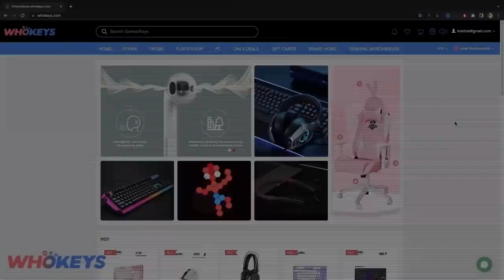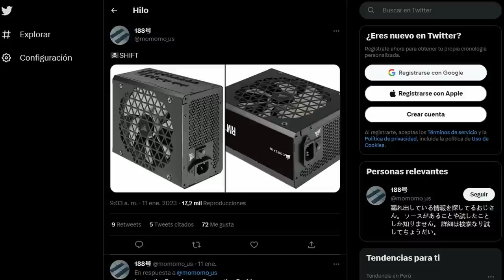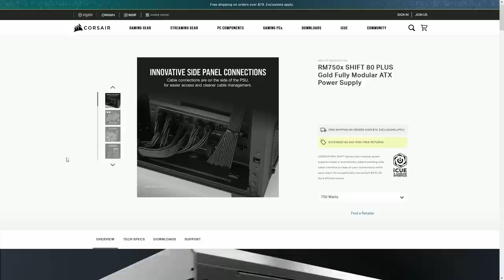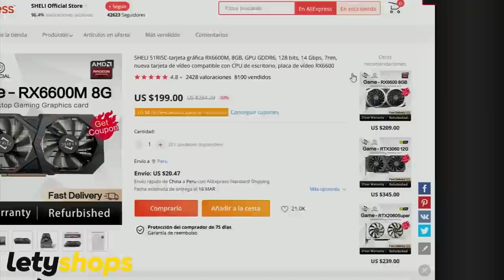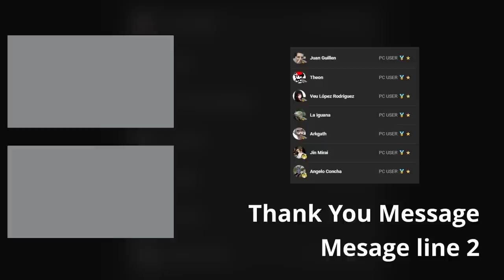¡Deja de sufrir con tu PC! Descubre los componentes MAS prácticos que harán tu vida más fácil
𓀞𓀟𓀠𓀡𓀢𓀣𓀤𓀥𓀦𓀧𓀨𓀩𓀪𓀫𓀬𓀀𓀞𓀟𓀠𓀡𓀢𓀣𓀤𓀥𓀦𓀧𓀨𓀩𓀪𓀫𓀬𓀀𓀞𓀟𓀠𓀡𓀢𓀣𓀤𓀥𓀦𓀧𓀨𓀩𓀪𓀫𓀬𓀀𓀞𓀟𓀠𓀡𓀢𓀣𓀤𓀥𓀦𓀧𓀨𓀩𓀪𓀫𓀬𓀀
Regístrate en Letyshops 👏👏👏 para tener un cashback de tu dinero en cada compra que hagas.

𓀞𓀟𓀠𓀡𓀢𓀣𓀤𓀥𓀦𓀧𓀨𓀩𓀪𓀫𓀬𓀀𓀞𓀟𓀠𓀡𓀢𓀣𓀤𓀥𓀦𓀧𓀨𓀩𓀪𓀫𓀬𓀀